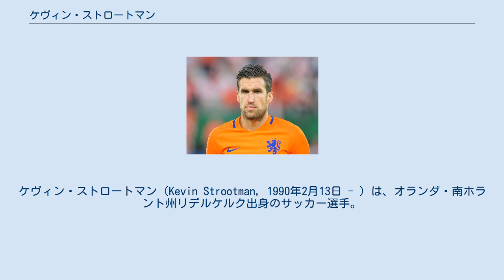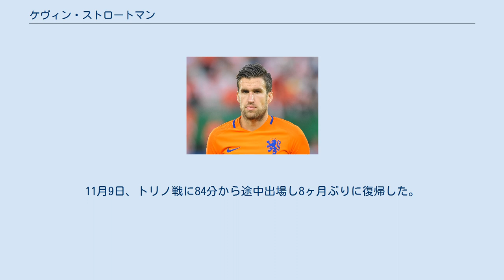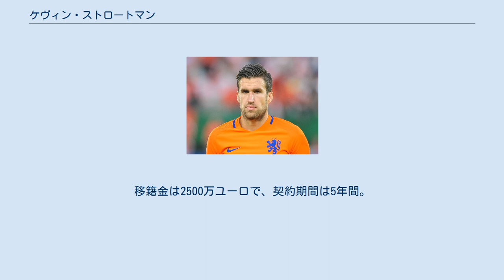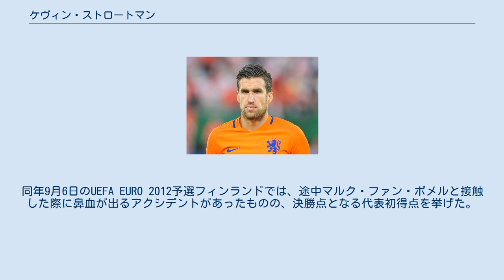ケヴィン・ストロートマン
ケヴィン・ストロートマン（Kevin Strootman, 1990年2月13日 - ）は、オランダ・南ホラント州リデルケルク出身のサッカー選手。
カリアリ・カルチョ所属。
 2007年からオランダのスパルタ・ロッテルダムのユースチームに所属し、2008年にトップチーム昇格した。
2011年冬、FCユトレヒトに移籍した。
アヤックス・アムステルダム戦ではチームを勝利に導く活躍を見せ、2011年7月3日にPSVアイントホーフェンに移籍した。
 オランダ代表に選出される活躍から、マンチェスター・ユナイテッドFCやACミランなどの強豪が獲得に興味を示していたが、2013年7月16日、PSVはASローマ移籍が合意したことを発表した。
背番号はアウダイールを称えて欠番とされていた6番で、波紋を呼んだ。
 シーズン開幕前のMLSオールスターとの親善試合で1ゴール1アシストを記録した。
9月16日、パルマ戦で移籍後初ゴールを挙げた。
このシーズンのセリエAでは、トリノ戦、アタランタ戦、ミラン戦、リヴォルノ戦でゴールを挙げた。
2014年3月9日、ナポリ戦で膝を負傷し、残りのシーズンと2014FIFAワールドカップを欠場した。
11月9日、トリノ戦に84分から途中出場し8ヶ月ぶりに復帰した。
12月7日、サッスオーロ戦で2014-15シーズン初めて先発出場した。
2015年1月12日、ラツィオとのローマ・ダービーではフランチェスコ・トッティのゴールをアシストした。
 2015年1月26日、ACFフィオレンティーナ戦では膝を再び負傷し途中交代した。
3日後、再び膝の手術を受けることになった。
8月26日、いまだ復帰できていなかった中で再び手術することになり、2015-16シーズンの大半を欠場することとなった。
2016年2月21日、パレルモ戦で復帰しシーズン初出場を果たした。
5月2日、ジェノア戦でおよそ15ヶ月ぶりとなる先発出場を果たし、その試合はフル出場した。
2015-16シーズンは2度の先発出場を含むリーグ戦5試合に出場した。
5月14日、ミラン戦ではこのシーズン唯一のアシストを記録した。
8月20日、2016-17シーズン開幕戦のウディネーゼ戦にキャプテンマークを巻いて出場した。
第2節のカリアリ戦では2014年1月以来のゴールを挙げた。
 2017年5月29日、ローマと新たに5年契約を締結した。
 2018年8月28日、オリンピック・マルセイユに完全移籍することが発表された。
移籍金は2500万ユーロで、契約期間は5年間。
 2021年1月13日、ジェノアCFCにレンタル移籍した。
 2021年7月3日、カリアリ・カルチョへのレンタル移籍が発表された。
 オランダ代表として、2011年2月9日、親善試合のオーストラリア代表戦でデビューを果たした。
親善試合の6月4日のブラジル戦と6月8日のウルグアイ戦にマルク・ファン・ボメルの代役として出場し、精度の高いフリーキックとパスを見せ監督の信頼に応えた。
同年9月6日のUEFA EURO 2012予選フィンランドでは、途中マルク・ファン・ボメルと接触した際に鼻血が出るアクシデントがあったものの、決勝点となる代表初得点を挙げた。